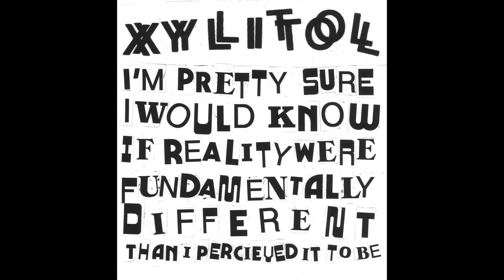Xylitol - Dim the Sun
2020